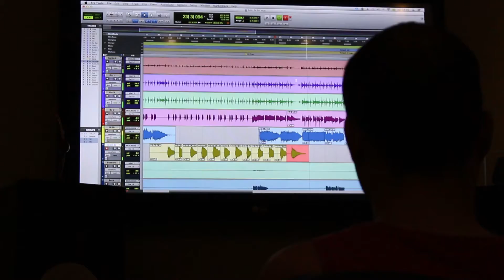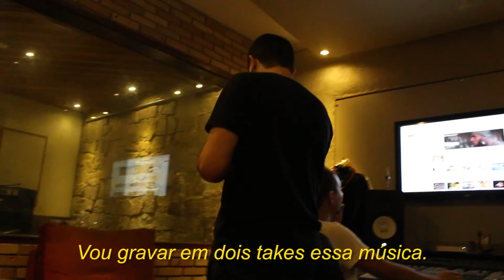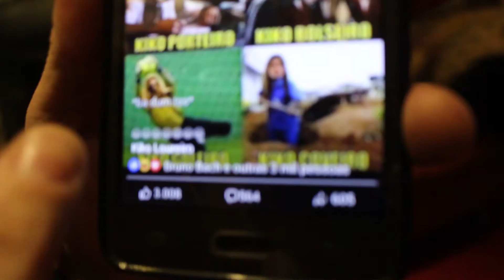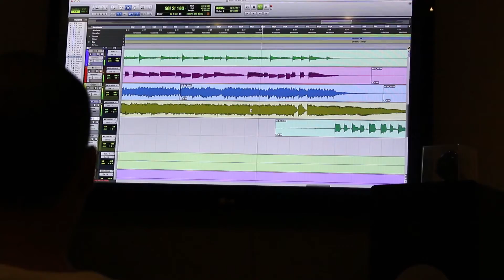Se For[Mar] - DROPS #4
Drops de gravação das linhas de guitarra de Brunilo Bragaes.

Filmagem e edição: Uriel Rocco